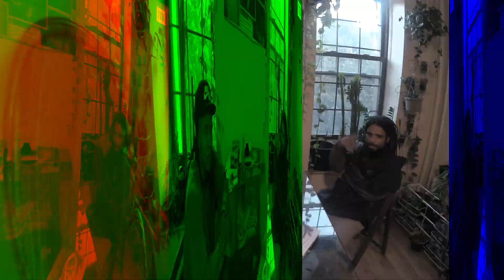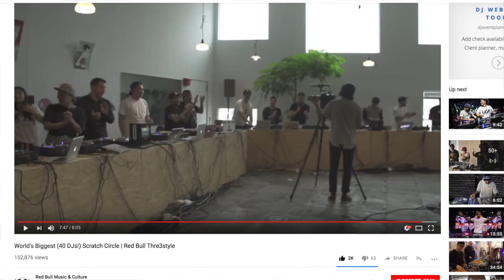TTM Chat :: On Juggles vs. Skratches, Portablism, Battles & Beyond w/ Dj Raedawn & John Swan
For our third episode øf TTM Chat, battle vet John Swan Kid stops by TTM headquarters to talk about numerous topics such as Juggling vs. Skratching, the rise of Portablism, Battles and Politics within the DJ industry. This recording, moderated by dj Raedawn, features a broad range of topics such as portable faders, 1990's skratching, battle records, Unions for dj's, Electro music and more.